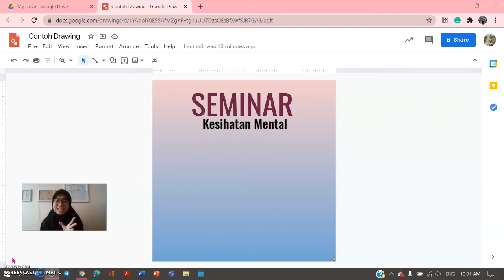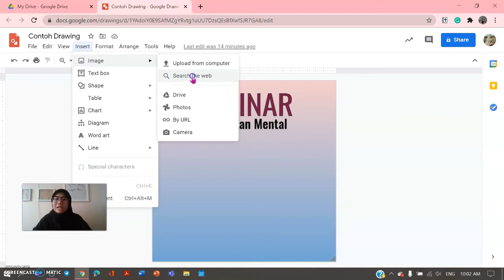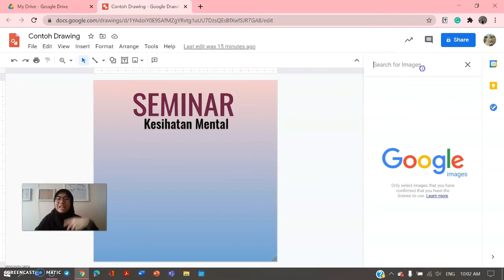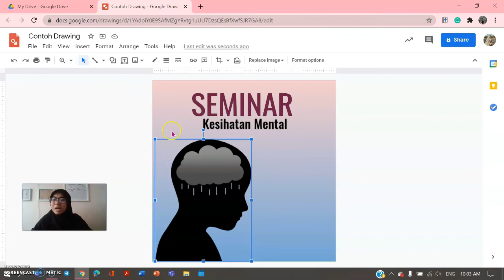Google Drawings 5: Insert Image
Google Drawings 5: Insert Image by Zahirah